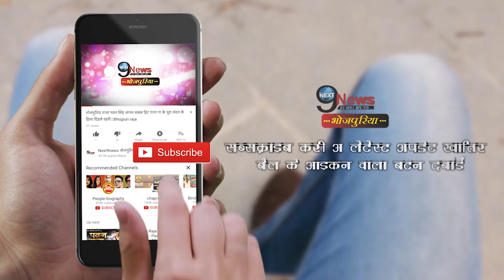लालू यादव पर मंडराया कोरोनावायरस का संकट ,अस्पताल से आई बड़ी खबर | Lalu Yadav | Coronavirus